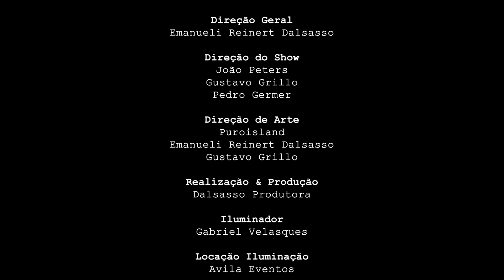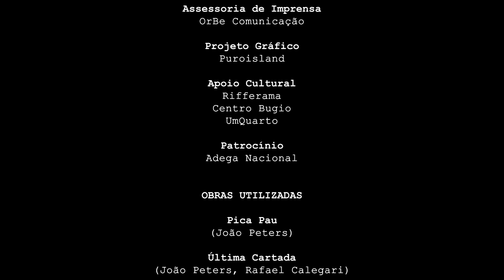Marimbondo - Ao Vivo no TAC - Grillo e os Mosquitos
E foi no processo de construção desse show que a Grillo e os Mosquitos criou um novo conceito: pós-felicidade. Uma perversão da nostalgia, em que objetos e elementos são ao mesmo tempo lembranças boas e ruins. E dessas (para)nóias criadas resultou um show performático onde a música e suas experimentações se encontram, dançam e jogam cartas aos ares.

“Ao Vivo no TAC” foi gravado no dia 18/11/2022 e foi o show de lançamento do álbum Baga Elétrica, primeiro disco da Grillo e os Mosquitos.

FICHA TÉCNICA - AO VIVO NO TAC

GRILLO E OS MOSQUITOS É
João Peters - Baixo
Gustavo Grillo - Bateria
Pedro Germer - Guitarra

Direção Geral
Emanueli Reinert Dalsasso

Direção do Show
João Peters
Gustavo Grillo
Pedro Germer

Puroisland
Emanueli Reinert Dalsasso
Gustavo Grillo

Realização & Produção
Dalsasso Produtora

Iluminador
Gabriel Velasques

Locação Iluminação
Avila Eventos

Sonorização e Captação de Áudio
SomArte
Cassiel Marquardt
Diogo Lima
Gabriel Campos

Cassiel Marquardt
Gustavo Grillo (Assistência)
Pedro Germer (Assistência)

Músicos Convidados
André FM
Vinicius Manhães

Performance
Adriano Medeiros

Técnicos TAC
Ademir Bussolo
Carlos Falcão Lins
Djames Klauberg

30 Por Segundo

Fernando Pereira Oliveira

Equipe 30 Por Segundo
Vitória Drechsler
Carlos Cabral
Sthael Zottis
Jonas Costa
Alexandre Corrêa
Fernando Pereira Oliveira

Fotografia
Amanda Ramos
Rafaella Piazza
Manu d’Eça

Amanda Ramos
Elen Cristina
Rafaella Piazza

Figurino
Puroisland
Rafaella Piazza

Camarim
Marielen Reinert

Transporte
Marcio Dalsasso

Lojinha
Marcio Dalsasso
Camila Thomazini

OrBe Comunicação

Projeto Gráfico
Puroisland

Apoio Cultural
Rifferama
Centro Bugio
UmQuarto

Patrocínio
Adega Nacional

OBRAS UTILIZADAS

Pica Pau
(João Peters)

Última Cartada
(João Peters, Rafael Calegari)

Marimbondo
(Pedro Germer)

Tomei um Caldo
(Gustavo Grillo, João Peters, Pedro Germer)

GRAVADO NO TAC (Teatro Álvaro de Carvalho)
Florianópolis/SC em 18/11/2022.